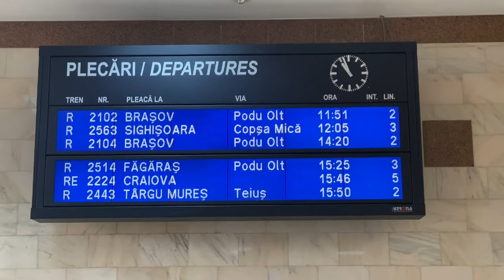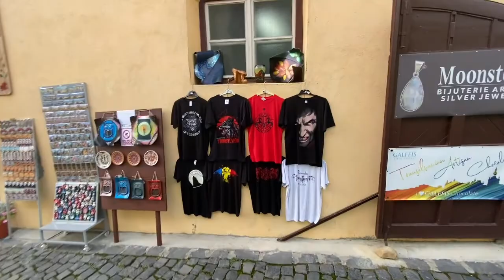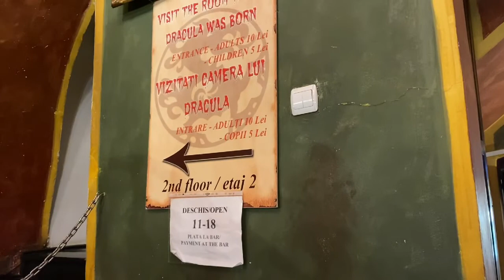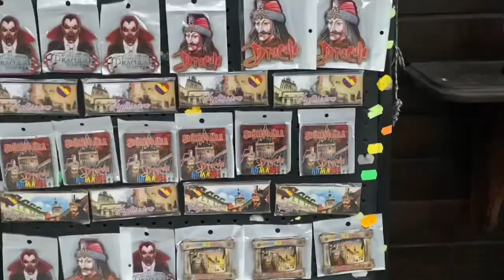SIGHISOARA LA VILLE PHOTOGÉNIQUE (VLOG 4) - ROUMANIE 🇷🇴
Ma quatrième et dernière journée de mon voyage en Roumanie avec la visite de Sighișoara une ville authentique d’une beauté exceptionnelle. 7/11/21

julien fagiolini